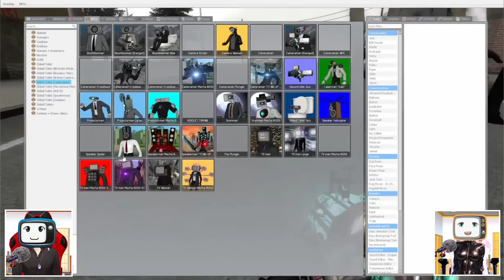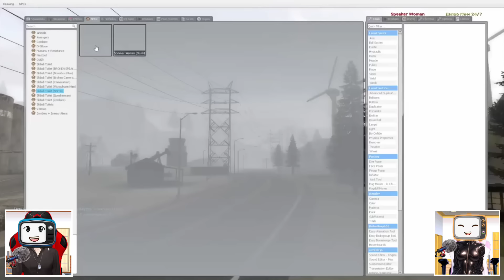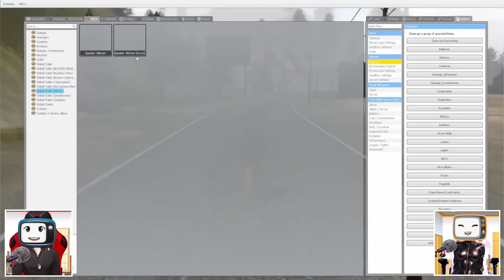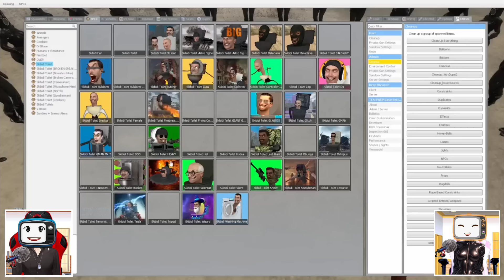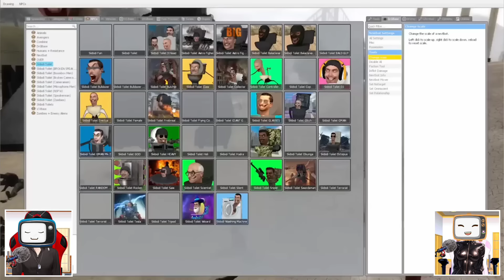Titan Speakerman Boss Menikah dengan Titan Speakerwomen 😻💘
Terima Kasih Sahabat Nahara semuaa... 🥰
Semoga kalian terhibur yaa..
Ikuti video baru kita setiap harii..

Original video by @DaDLine @DotClax